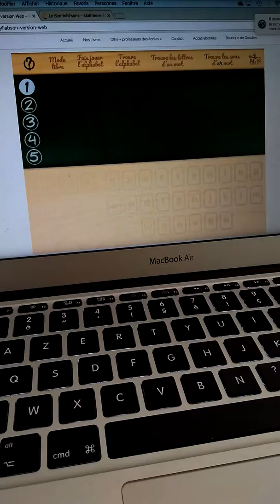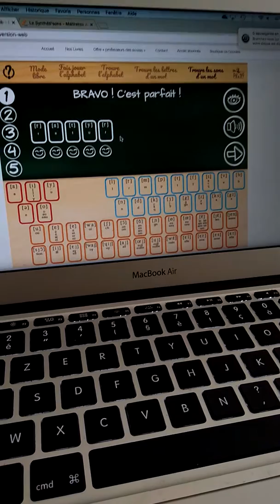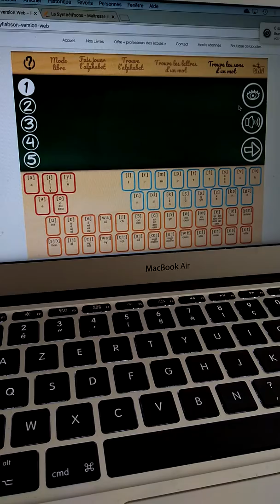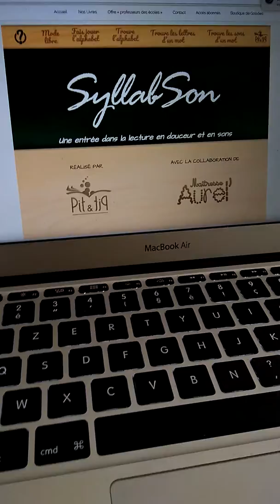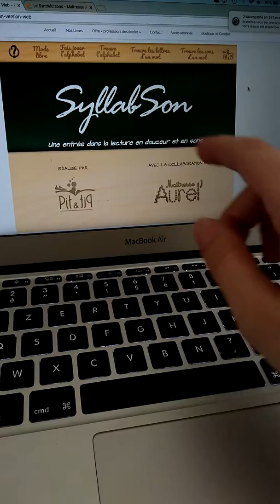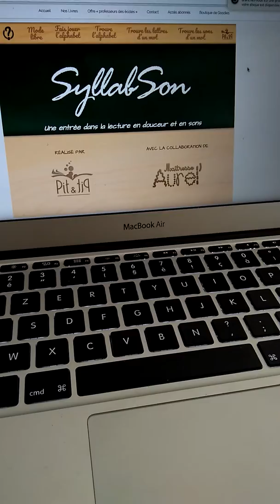Syllabson - Partie 2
Après de longs mois d'échanges et de travail avec Fabrice et Sébastien des éditions numériques "Pit et Pit", l'application SyllabSon est née !
Elle regroupe différents petits jeux sur l'alphabet, les sons et l'orthographe.
Après avoir été testée par mes élèves en classe, nous avons décidé de la mettre à la disposition de tous les enseignants gratuitement dans l'espoir qu'elle puisse servir et aider vos propres loulous, de la maternelle au CM2 (et pourquoi pas au-delà 😉).
N'hésitez pas à faire remonter vos remarques, conseils et idées pour la faire évoluer !
Toutes les critiques sont les bienvenues pour l'améliorer car "seul on va plus vite, ensemble on va plus loin". 👍